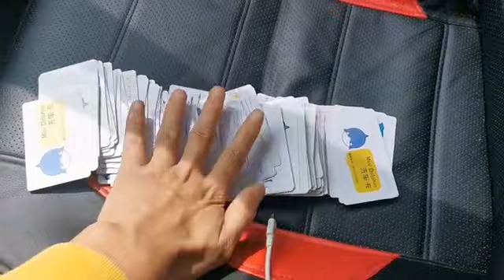油车跑滴滴一个月油费3000多块钱，流水8000多，加油站的超级vip - 西瓜视频